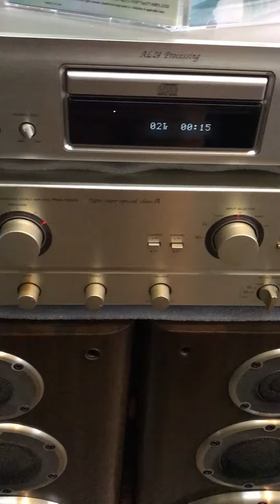Loa Nhật ONKYO D77XD ghép DENON 1000G - Âm Thanh Khánh Hằng - Audio Bãi Nhật - LH: 0912572434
Giá_LH: 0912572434 cả nhà ơi 😘

Bộ ghép 25.5 triệu dành cho bác nào thích bass đánh rung nhà, chơi nhiều thể loại nhạc, thi thoảng nổi hứng hát karaoke với vợ con 😂

🎵 Loa Onkyo D-77XD (Bass 28, màng carbon, cs 230w)
🎵 Amply Denon PMA-1000G Class A (100v, 207w)
🎵 Đầu Denon DCD-755AE hồi gỗ (100v, ra optical)

Toàn bộ hàng Nhật Bãi BH zin nguyên bản 👍